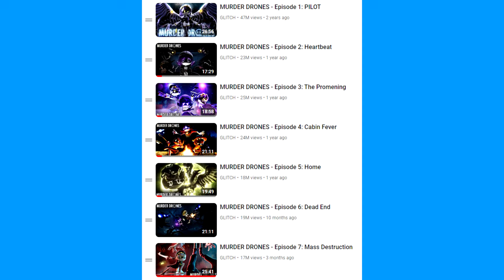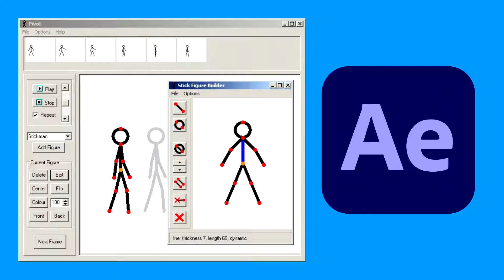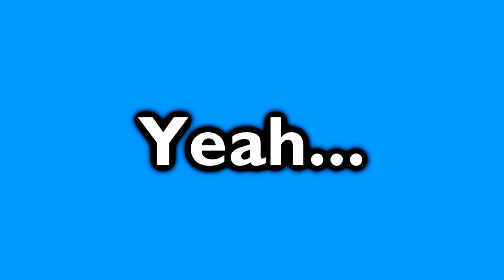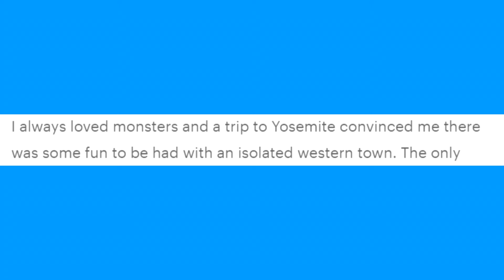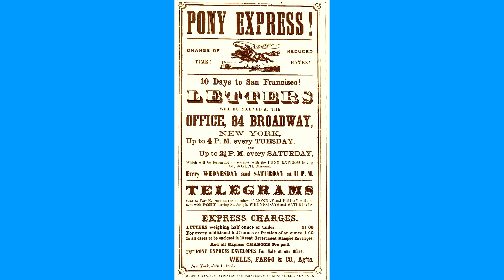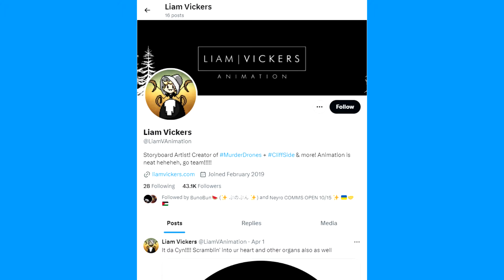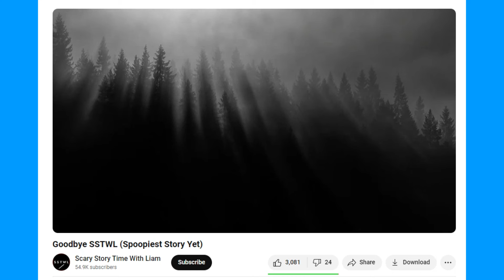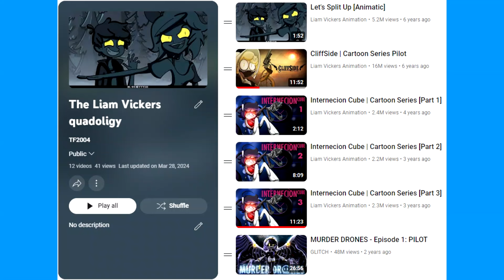Cliffside: Liam's biggest hit pre-Murder Drones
Welcome to a video that I've been to make for a while but I couldn't quite get it right the first time round and I'm so happy to share it with you all

Links:
SSTWL channel: @ScaryStoryTimeWithLiam

A Fistful Of Pinecones - Jesper Ankarfeldt
Door Guy's Theme - Liam Vickers
Kalimari Desert, Banshee Boardwalk & Bowser's Castle - Mario Kart 64
Shuffle Train Blues, Production & Raining Railroad  - Railroad Tycoon 3
Working Dough - Beat the Beat Rhythm Paradise (Rhythm Heaven Fever)
Xth Avenue - Gran Turismo 5
Staff Roll - New Super Mario Bros. Wii
Globe - Gran Turismo 5